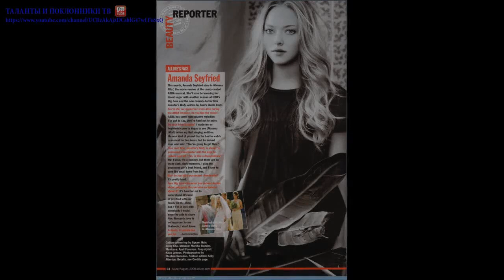Аманда Сейфрид (Amanda Seyfried) part 25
Аманда Мишель Сейфрид (англ. Amanda Michelle Seyfried; 3 декабря 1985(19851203), Аллентаун, Пенсильвания) — американская актриса, певица и бывшая модель.Аманда родилась в Аллентауне, Пенсильвания. Её мать была терапевтом, отец-фармацевт, у неё есть старшая сестра-Дженнифер. Окончила школу William Allen High School в 2003 году.Её карьера началась в детстве, в 11 лет она начала работать моделью, а в 15 лет началась её карьера актрисы на телевидении в сериалах «Пока вращается мир» и «Все мои дети».В 1995 году началась её актёрская карьера в её родном городе, в Аллентауне, где она ходила на занятия в местный театр. Позже Аманда подписала контракт с Image International Agency (IIA) и работала там вплоть до перехода в Bethlehem’s Pro Model Agency, в конечном итоге она подписала контракт с Wilhelmina Agency в Нью-Йорке. Карьеру модели Аманда закончила в 17 лет.В 2004 году она дебютировала в фильме «Дрянные девчонки» в роли Карен Смит. Затем были роли в фильмах «Девять жизней» (2005) и «Альфа Дог» (2006). В 2006 году она получила главную роль в популярном сериале канала HBO «Большая любовь». После этого она снялась в музыкальном фильме «Мамма Миа!» в роли Софи Шеридан. Также сыграла главные роли в фильмах «Тело Дженнифер» (2009), «Хлоя» (2009) и «Дорогой Джон» (2010).Во время работы моделью она брала уроки по вокалу у репетитора с Бродвея в течение пяти лет и изучала оперное искусство в течение двух лет, что позволило ей выступить в постановке «Grease» на Бродвее и «A Christmas Carol».В 2000 году она начинает играть в телешоу «Пока вращается мир» и сыграв в 27 эпизодах, ушла из сериала из-за творческих разногласий. В 2002—2003 году она играет в сериале «Все мои дети». В 2003 году она пробуется на роль Реджины Джордж в фильме «Дрянные девчонки» в итоге роль досталась Рейчел МакАдамс, но продюсеры отдали Аманде роль одной из подружек Реджины. Фильм собрал в мире более $ 129 млн и принес ей победу в номинации «Лучшая экранная команда» на MTV Movie Award вместе с МакАдамс и Лохан1     Таинственный Альберт Ноббс (2011) Albert Nobbs          2     Бес. смертный (2011) Untitled Justin Timberlake/Amanda Seyfried Thriller ... Sylvia Weil          3     Красная шапочка (2011) Red Riding Hood ... Valerie 4     Сумка, полная молотков (2010) A Bag of Hammers ... Amanda          5     Письма к Джульетте (2010) Letters to Juliet ... Sophie6     Дорогой Джон (2010) Dear John ... Savannah Curtis7     Хлоя (2009) Chloe ... Chloe 8     Тело Дженнифер (2009) Jennifer's Body ... Needy Lesnicky          9     Буги-вуги (2009) Boogie Woogie ... Paige Prideaux 10     Официальный отбор (2008) Official Selection ... Emily 11     Мамма MIA! (2008) Mamma Mia! ... Sophie          12     Солнцестояние (2008) Solstice ... Zoe          13     Правосудие (сериал) (2006) Justice ... Ann Diggs14     Большая любовь (сериал) (2006 – ...) Big Love ... Sarah Henrickson15     Цыганки, бродяги и воры (2006) Gypsies, Tramps & Thieves ... Chrissy16     Альфа Дог (2006) Alpha Dog ... Julie Beckley17     Американское оружие (2005) American Gun ... Mouse 18     Дикий огонь (сериал) (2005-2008) Wildfire ... Rebecca19     Американский папаша (сериал) (2005 – ...) American Dad! ... Amy, озвучка          20     Девять жизней (2005) Nine Lives ... Samantha21     Доктор Хаус (сериал) (2004 – ...) House, M.D. ... Pam          22     Вероника Марс (сериал) (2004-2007) Veronica Mars ... Lilly Kane          23     Дрянные девчонки (2004) Mean Girls ... Karen Smith          24     C.S.I. Место преступления (сериал) (2000 – ...) CSI: Crime Scene Investigation ... Lacey Finn          25     Закон и порядок. Специальный корпус (сериал) (1999 – ...) Law & Order: Special Victims Unit ... Tandi McCain          26     Все мои дети (сериал) (1970 – ...) All My Children ... Joni Stafford          27     Как вращается мир (сериал) (1956 – ...) As the World Turns ... Lucinda Marie 'Lucy' Montgomery #2